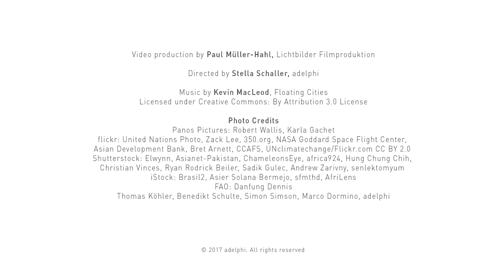Diplomacy, Development and Defense Need to Address Climate-Fragility Risks - Sherri Goodman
In this video, Sherri Goodman argues that one has to integrate climate-fragility risks into diplomacy, development, and defence activities to protect US national security. The impacts of climate change are no longer an issue for development only, but a hard reality for armed troops and diplomats. Sherri Goodman is Founder and former Executive Director of the CNA Military Advisory Board and Public Policy Fellow at the Woodrow Wilson International Center.
We thank her for taking the time to record and send the video as contribution to the Planetary Security video project!

"I think it is very important to address climate-fragility risks as part of instability and fragility considerations globally today, because we are seeing floods, droughts, extreme weather events, migration of people across borders, as well as sea level rise, and we are going to see increasing challenges globally. We need to integrate our understanding of these risks into everything that we do from diplomacy, development and defense.

In diplomacy, we need to understand how this is changing how we interact with countries. We need to address these risks at the highest diplomatic level. Following on from the successful agreement in Paris we need to integrate these into our diplomatic practices worldwide.

In development, we need to understand how climate risks from drought to floods are affecting the ability of people to grow and prosper across the planet, and to take steps to improve agriculture and particularly to reduce the risks of water scarcity and water shortage.

Finally, in defense, we need to also to understand how these very same risks are increasing the demands for our military and other first responders to respond to emergency cases of natural disasters whether it is typhoons in the Pacific or whether it is floods in various places. So we need to be able to get in front of these risks to prevent them and understand how they are changing the demand signal for our troops that have to deploy across the planet."